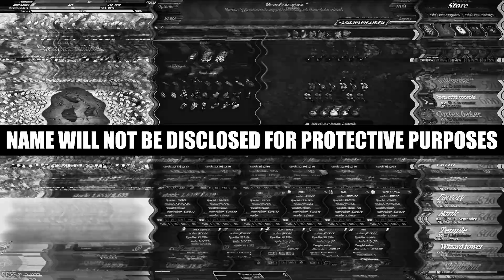RISING TO THE TOP | Cookie Clicker - Part #0.2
Every click gets me closer to my goals of becoming a professional baker.